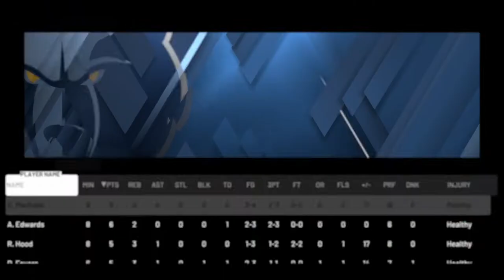NBA 2K20 Create A Legend EP. 35 | Opening Night Didn't Go As Planned...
Hope you all enjoy this NBA 2K20 Create A Legend video! I make NBA 2K20 content everyday along with some Apex Legends! This NBA 2K20 video is a good one so be sure to relax, get a snack and enjoy!